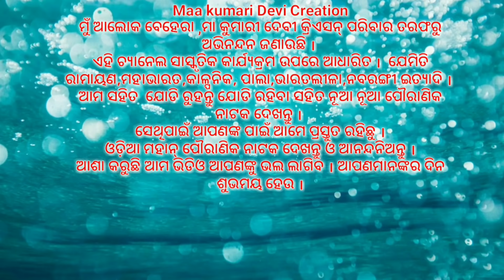ବନରେ ସାହା ହୋଇବେ।।।Odia Ramalia||Sita Barajana||Odia Ramayana||Kodia Kahania||Nayagarah